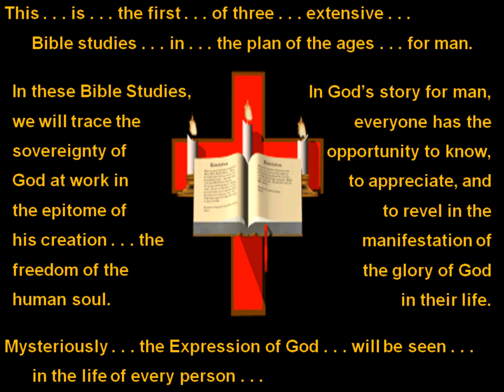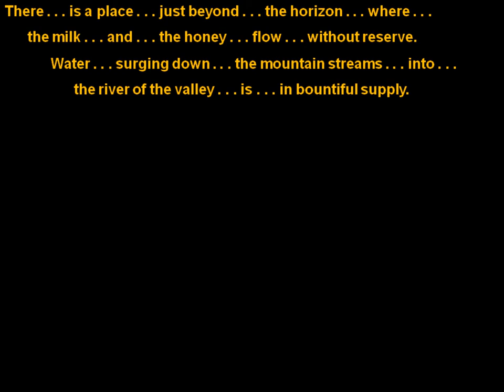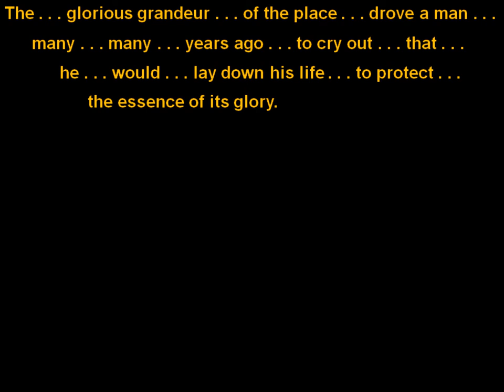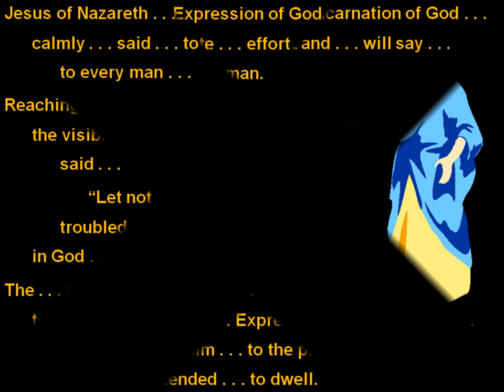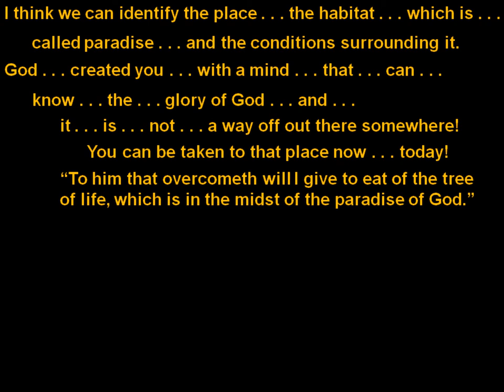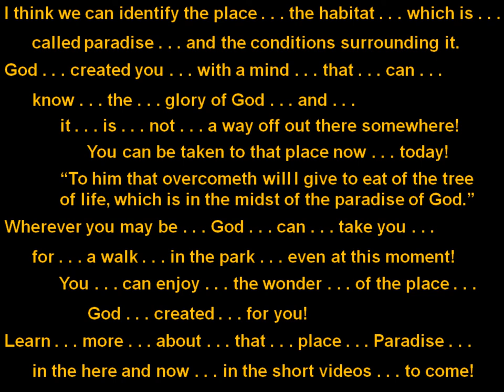Paradise in the Here and in the Now!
You will dwell somewhere under a physical heaven, but your most important and real dwelling place is not of this earthly world. It is the creation and development of your soul. God has given you a place just beyond the horizon where the mild and the honey flow without reserve. Water surging down the mountain streams into the rivers of the valley is in bountiful supply. The plants of its fields, the herbs of its grass, and the trees within its boundaries are present to the sight and good for food. In the valley there is peace and joy where everything that happens is mysteriously always just and right. Human words cannot express the majesty of the glory that permeates every hill. every plain, and every crevasse of the valley. It is a beautiful garden where you can spend and enjoy the full days of your life in this place God has created for you.

God can take every man, in every generation, and in every century to the place created for him to abide. Jesus said, "I am the vine, ye are the branches: he that abideth in me, and I in him the same bringeth forth much fruit . . . (John 15:5). Jesus also said, "He that hath an ear, let him hear what the Spirit saith . . . To him that overcometh will I give to eat of the tree of life,  which is in the midst of the paradise [literal translation, the park] of God" (Rev. 2:7).

Jesus has the power to rescue every man from any hell of the physical world. To those who have ears to hear, Jesus will always say "Verily . . . Today shalt thou be with me in paradise (Luke 23:43). Although man often finds himself abiding in the wasteland of the earthy realm, he can be lifted immediately by God to experience the glory of the heavenly realm. Paradise is not a way off out there somewhere! God created you with a mind that can know the glory of God now! Wherever you may be, God can take you for a walk in the park! You can experience Paradise in the here and the now!